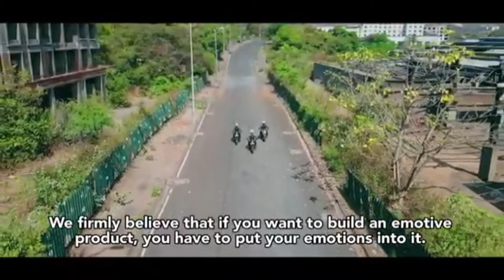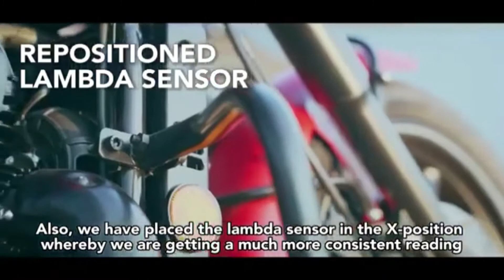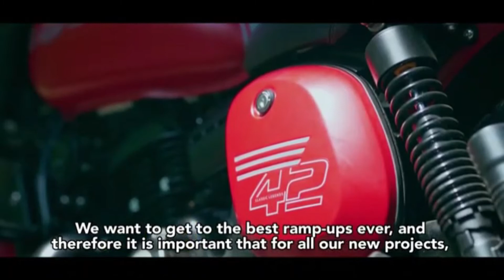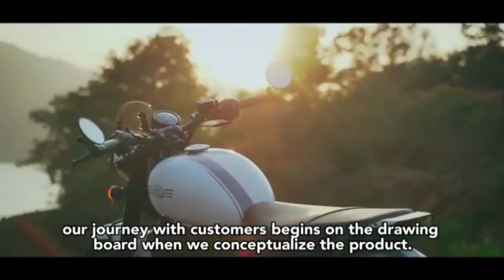New jawa42 2021 jawagirlsurabhi jawa42 2.1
New jawa launched today.What's new on the new jawa forty two.Jawa forty two review.